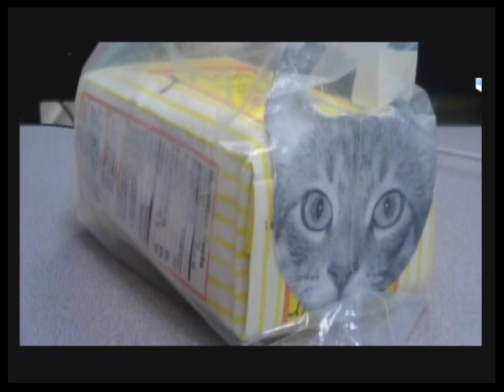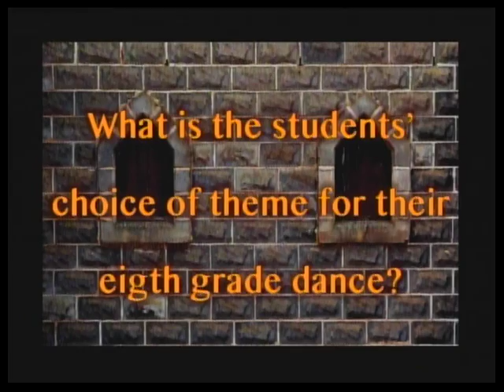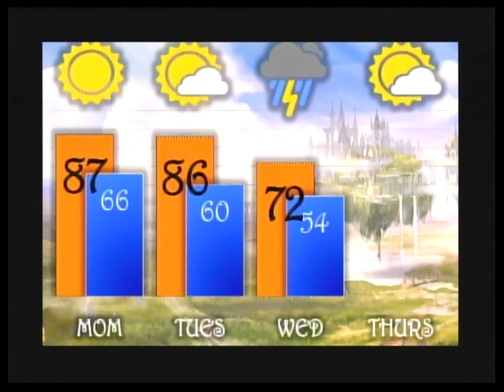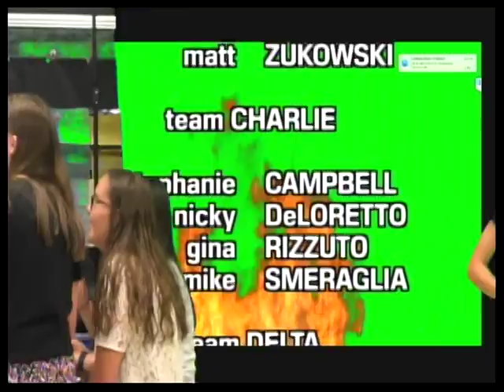kTV Live - 6/6/16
kTV Live - Secrets of the Realm (Season 32)
Carl H. Kumpf Middle School
Clark, NJ